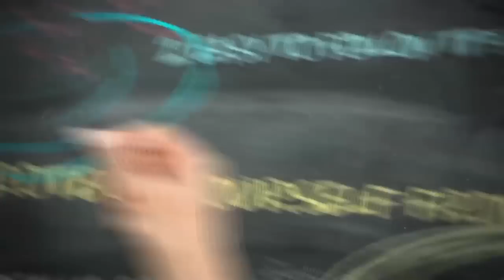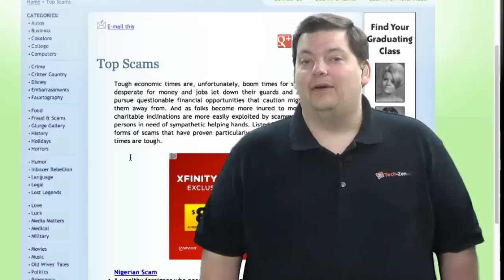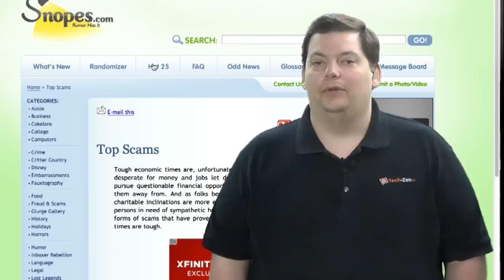Rumors and Scams - Security 101 - Episode 15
How many rumors and possible scams have you heard about?  I am sure hundreds, everybody has.  How many "wives tails" have you heard?

There is a site you can go to on the internet that keeps track of all these things so you can go get supporting or refutal evidence, etc.  It is a neat site to just look through too.

Bottom line, do not trust everything you read on the internet.  Give snopes.com a look.

For show notes, contact, suggestions and more details about the Security 101 Series visit the show

We love input on what you would like to know or if you have an idea for a new Security 101 tip, you can contact us via email or phone at the show information page.